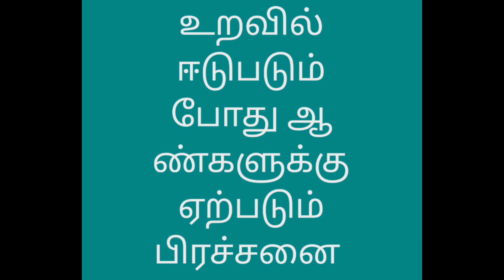உறவில் ஈடுபடும் போது ஆண்களுக்கு ஏற்படும் பிரச்சனை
உறவில் ஈடுபடும் போது ஆண்களுக்கு ஏற்படும் பிரச்சனை tamilsexawareness24*7